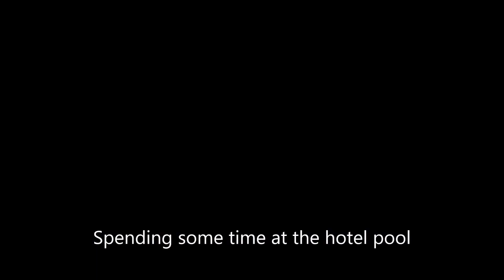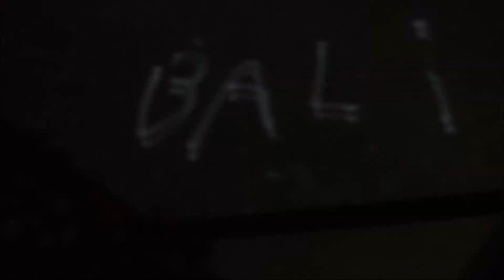RTW Trip - Ep 17: Welcome to Bali, Indonesia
Going to Bali with Anas for 5 days!

Exploring Kuta during the Balinese New Year festival. This festival has scary statues (Ogoh-Ogoh) paraded through the town and a day of silence (Nyepi) following. Really interesting to see these traditions and get to be a part of this holiday. Also, some really incredible stars!

Connect